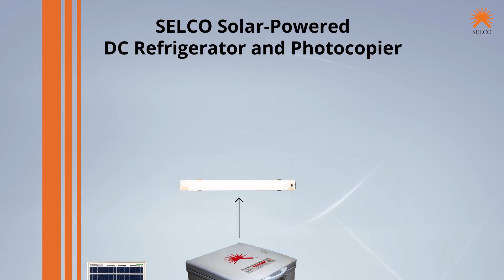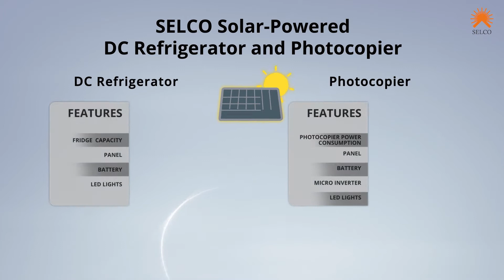Selco - Fridge & Copier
Product in Field film for Selco India Pvt Ltd.